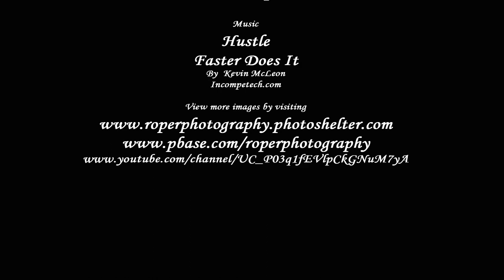SnowGeese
Skagit Valley snow geese, April 2018. Every year thousands of snow geese migrate from the artic to the Skagit Valley in Washington state for the Winter months.